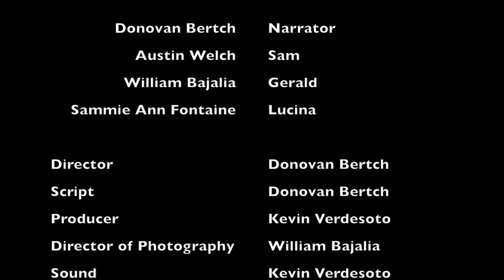Donovan Bertch Experimental Film Final Project: Adventure!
My final project for the Experimental Film class at Full Sail University.

Adventure!

Written and Directed by Donovan Bertch

Credits

Cast

Donovan Bertch: Narrator

Austin Welch: Sam

William Bajalia: Gerald

Sammie Ann Fontaine: Lucina

Crew

Director: Donovan Bertch

Script: Donovan Bertch

Producer: Kevin Verdesoto

Director of Photography: William Bajalia

Camera Operator: Sammie Ann Fontaine

Sound: Kevin Verdesoto

Grip: Austin Welch

Music

"License to Thrill" via Purple-Planet.com

"Turning the Screw" via Purple-Planet.com

"Lusus Naturae" via Purple-Planet.com

Video Game Sound Effects by Tim Gormly via freesound.org

"Blop" Sound Effect by Mark DiAngelo via soundbible.com

Special Thanks To JP Eason